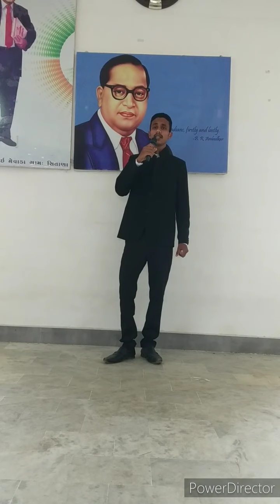Bhim Vandana | Bana Diya Bharat ka Samvidhan ... 14 april New Song | Baba Saheb Song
Brijesh Art

About Video

Jay bhim all Friends